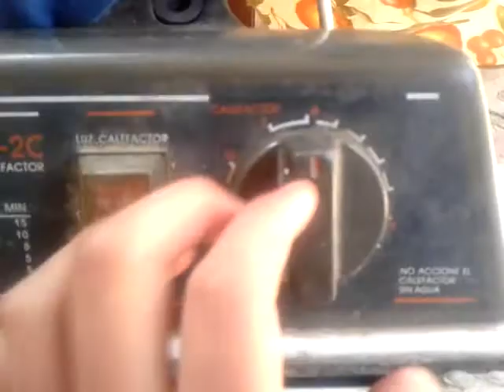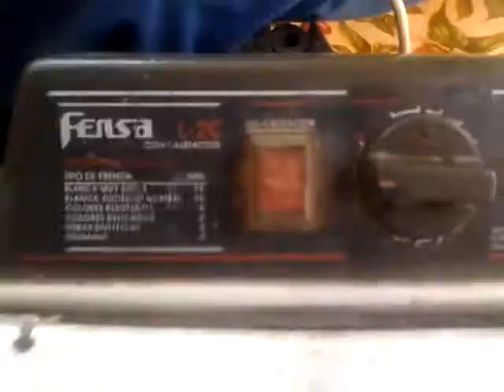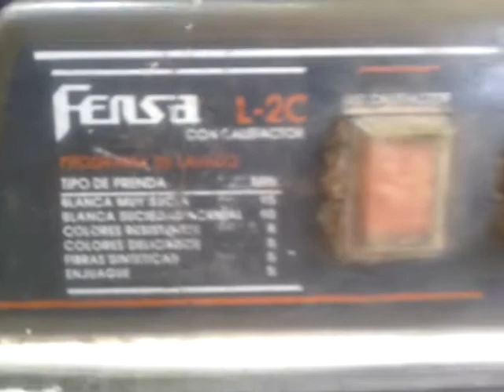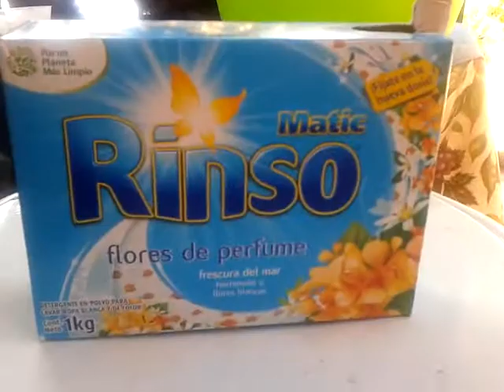Día de lavado // Parte 1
Grabe una lavadora antigua una fensa F-C2 a lavado a turbina y con dos secarropas uno Somela X-2 y el otro Fensa FC5 , el enjuague lo hice en la lavadora whirpool para que quedaran mejor enjuagadas. Espero que les gusten.